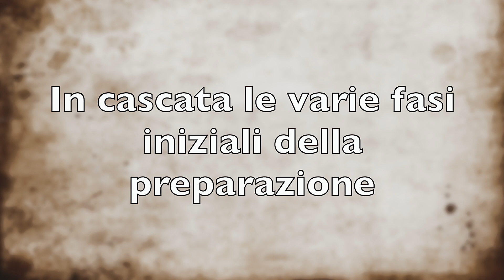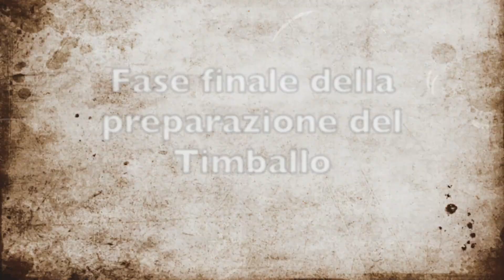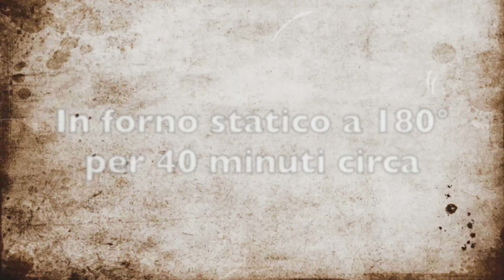Timballo di maccheroni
Timpano è il nome utilizzato in una celebre scena del film Big Night (1986), viene piu comunemente chiamato Timballo, spesso di pasta o anche di riso, non sempre il termine timballo viene associato alla cottura in crosta (alcuni timballi sono una sorta di pasta al forno, magari con l'utilizzo degli ziti, ecc), molto affascinante è la scena tratta dal film Amici Miei (M. Monicelli) in cui viene utilizzato il termine "sformato" per indicare un tipo di piatto abbastanza simile.

Questa è la mia versione del timballo ispirata a tante ricette (tipicamente della tradizione siciliana), celebre è il Timballo del Gattopardo citato nell'omonimo romanzo.

Per non essere ridondante ho volutamente omesso la preparazione delle polpette di vitello, credo che gli interessati a questo video sappiano perfettamente fare delle polpette anche meglio di me!

Ingredienti :

pasta brisée 2 sfoglie da 250 gr
salsa di pomodoro 300 gr circa
polpettine di vitello 200 gr circa
salsiccia 150 gr circa
funghi secchi misti 20 gr circa
piselli 100 gr circa
uno scalogno o cipolla
olio d’oliva evo
un pizzico di cannella
rigatoni 400 gr circa
una tortiera da 18/20 cm

Gears :

Sony Xz premium
Canon Eos m50
Neewer T120
Cavalletti vari